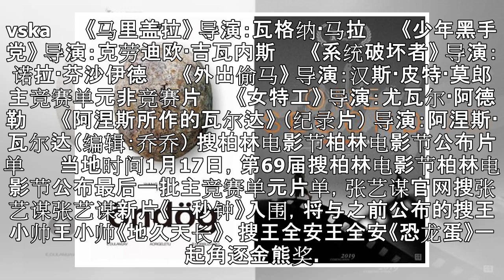柏林电影节公布片单 张艺谋王小帅王全安角逐金熊